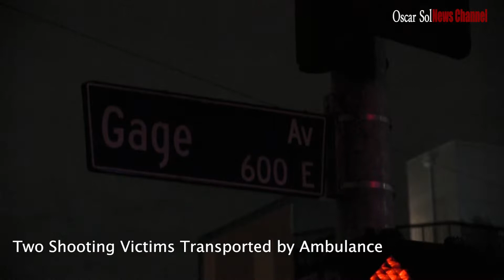Two Shooting Victims Transported by Ambulance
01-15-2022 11:00p.m. LAPD from the Newton Division were called to the intersections of Gage and Avalon were two victims were shot by a suspect who fled the scene in a grey Impala. Both were transported by ambulance, one victim was shot in the leg. Intersection is blocked off while LAPD investigates the scene. It is unknown if the victims were shot while they were driving and collided into two parked vehicles.